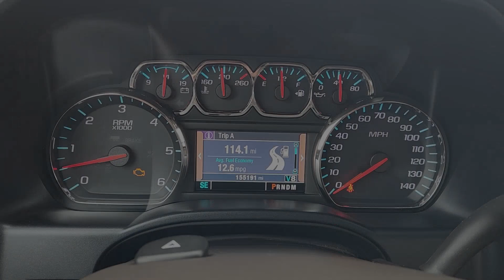2014 CHEVY SILVERADO Houston, Katy, Brookshire, Rosenberg, Sugarland WTG479830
Used 2014 CHEVY SILVERADO  available in 8100 S Texas 6, Houston, Texas at Classic Elite Chevrolet. Servicing the Houston, Katy, Brookshire, Rosenberg, Sugarland, TX. area.

Classic Elite Chevrolet
8100 S Texas 6